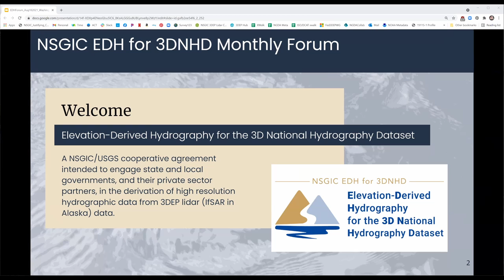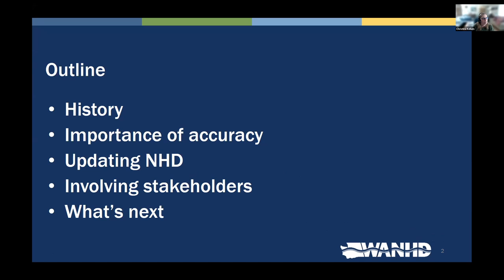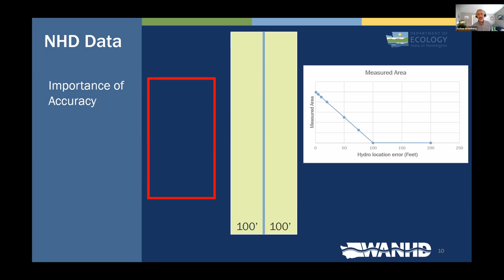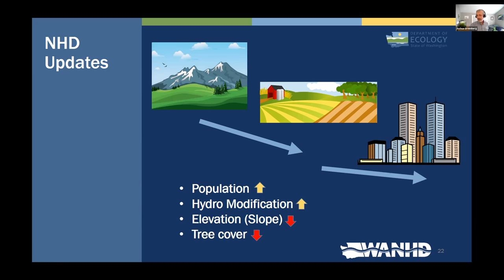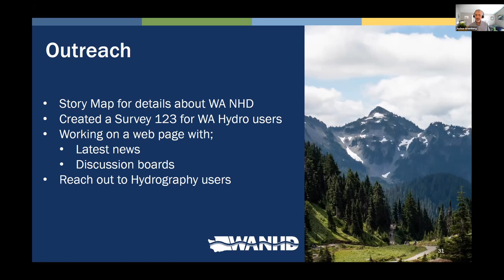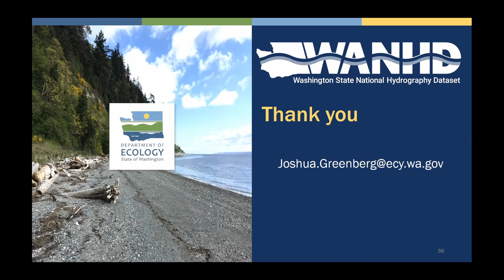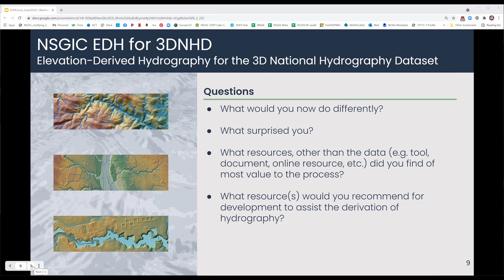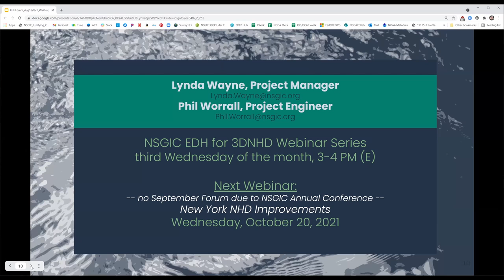3DHP FTN Info Forum: Washington NHD Strategic Plan for EDH: Taking Advantage of Opportunities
In this August 18, 2021 forum, you can learn about Washington's strategic plan for enhancing existing National Hydrography Datasets (NHD) using elevation data.

NSGIC exists to advance effective national coordination of geospatial information by supporting state-level cooperation. We serve as a national forum for the development of capable and future-oriented geospatial leadership.